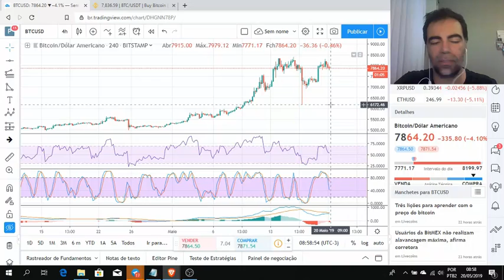Minuto Bitcoin - 20/05/2019 - BTC voltou para os U$$8.000 e agora?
BTC voltou para os U$$8.000 e agora?

Conforme havia dito na ultima sexta-feira após a queda para os U$7.100 o BTC se recuperou e esta novamente na faixa dos $7.8k 8k.
Continuo a acreditar em uma alta constante com correções saudáveis.

Obviamente o mercado pode dar uma derretida do nada e sem aviso prévio, por isso...

!!!Lembre-se de sempre operar com stop loss!!!

Caso queira que eu analise alguma cripto é só deixar sua mensagem;

Canal telegram ThunderCrypto: melhor canal de notícias sobre Bitcoin